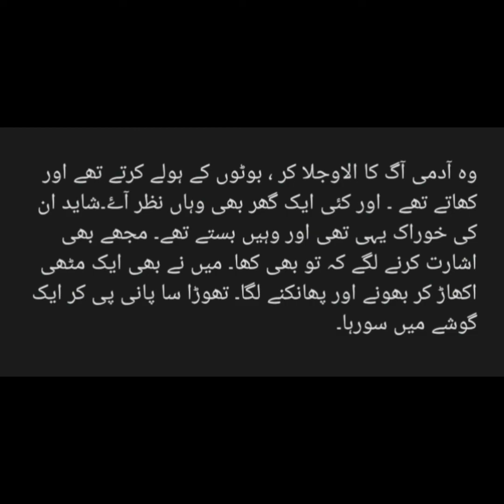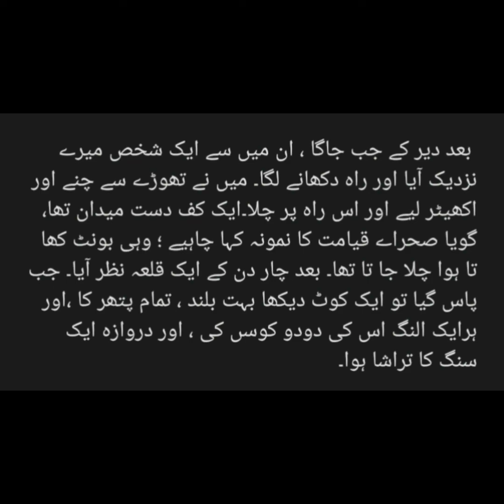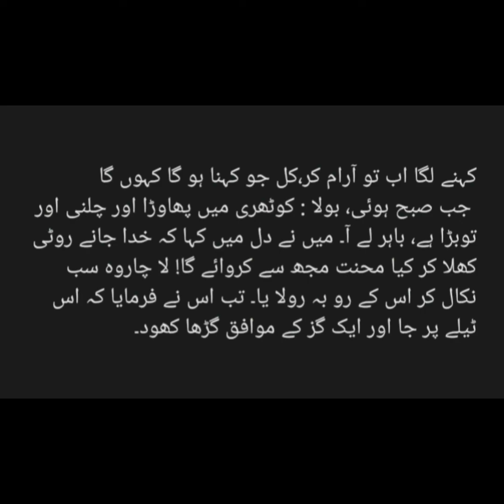سرگذشت آزاد بخت بادشاہ کی Part -5 | باغ و بہار | Urdu corner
سرگذشت آزاد بخت بادشاہ کی | باغ و بہار | Urdu corner

سرگذشت آزاد بخت بادشاہ کی
معلوم نہیں کہ شاہ بندر نے اسے کیوں کر دیکھا، بہ زور مجھ سے چھین کر اپنے گھر میں ڈال دیا۔اور ہم مسلمانوں کا یہ قاعدہ ہے کہ جو نامحرم عورت کو ان کی دیکھے یا چھین لے، تو واجب ہے کہ اس کو جس طرح ہو، مارڈالیں اور اپنی جورو کو لے لیں